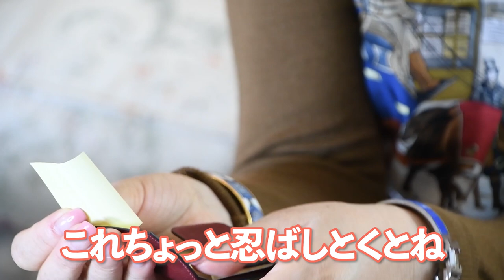私のエルメスコレクションを大公開！定番バッグ、スカーフから珍しいアイテムまで♪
今日は私のエルメスコレクションをご紹介します♪

观看字幕有困难的iPhone用户可以通过其智能手机的无障碍设置改变风格。
If you are an iPhone user and have difficulty viewing subtitles, you can change the style from your smartphone's accessibility settings.

ジュディ・オングの公式YouTubeです

▼ジャズアルバム『ALWAYS』も販売中

［BGM・SE使用］
DOVA-SYNDROME